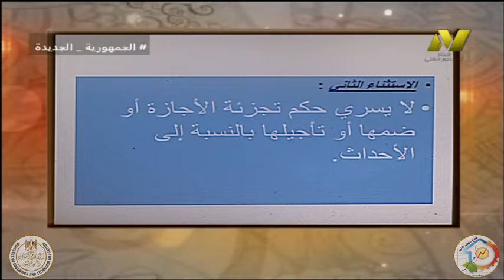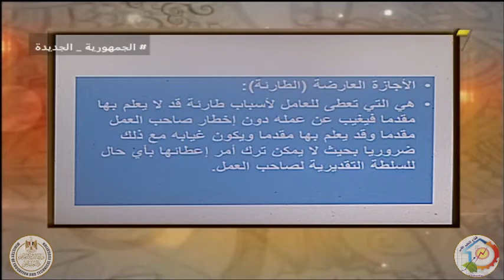الصف الثالث تجارى وفندقى - قوانين العمل والتأمينات - الاجازات - أ فهمى احمد